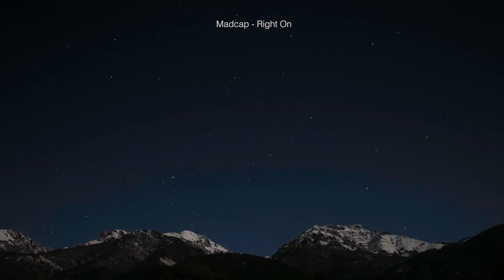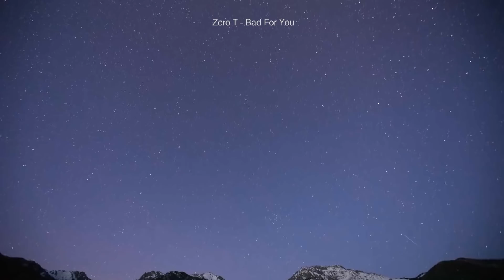Ascension Dnb Mix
An hour of liquid & various tunes , mixed by Ascension
¬ Follow / Support Ascension:

¬ Tracklist
Oversight - Fade To Back (ft. Constance)
Villem & McLeod - No More Games
Macca & Loz Contreras - Far From Home (ft. Hannah Eve)
Jetfunk - Morning Highway
Daughter - Youth (Hybrid Minds bootleg)
Larigold - Trapped Tonight
Lenzman - Always
Vanguard Project - Diamond Dust
SpectraSoul - In For A Penny
AKA & Soultec - Tear The Roof Off
LSB - Jazz Strings
Satl - Forward Thinking (Calibre remix)
Madcap - Right On
Duo Science - Source
Mr Joseph - Real Talk
Zero T - Bad For You
Paul T & Edward Oberon - Sleepwalkers
Madcap - Orange Sunshine
Lenzman - String City (AI remix)
Dawn Wall - I See You
Etherwood ft. Anile - Bear’s Breeches
Technimatic - In The Moment
Skeptical - Between The Lines (ft. Collette Warren

// Liquiddnbftw